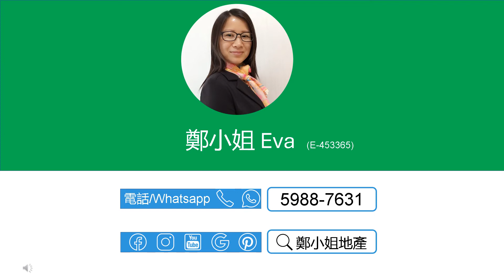[租]名城3房高層🔥勁減1468萬🔥，東南座向，景觀開陽，青綠山景，連露台，屋苑設有豪華會所，食肆超市街市齊全，東鐵、屯馬和沙中三線交匯 【鄭小姐地產】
[租]名城3房高層🔥勁減1468萬🔥，東南座向，景觀開陽，青綠山景，連露台，屋苑設有豪華會所，食肆超市街市齊全，東鐵、屯馬和沙中三線交匯

🔸樓盤：名城1期高層
🔸租金：$23400
🔸實用：737呎
🔸建築：980呎
🔸間隔：3房 2廳
🔸座向：東南
🔸景觀: 山景，景觀開陽
🔸屋苑設施：會所，泳池，兒童設施，運動設施，娛樂設施，餐飲設施，美容/保健，休閒區
🔸交通：東鐵、屯馬和沙中線交匯，大圍巴士總站上蓋，非常方便
🔸配套：豪華會所，商場食肆超市街市齊全
🔸網上商城 , 上面有大量名城及大圍荀盤，每日更新

聯繫我們，查詢和預約睇盤：
⭕地鋪：香港沙田置富第一城樂薈85-86地鋪
🥇香港地产代理监管局牌照: E-453365
📘公司牌照: C-000982

English
[Rent]FESTIVAL CITY(名城), 3Rooms, High floor🔥$14680K reduction🔥, Open & bright, Mountain view,Luxury clubhouses,MTR interchange

🔸Estate: Festival City, Tai Wai
🔸Rental：$23.4K/mth
🔸Size (Net)：737Sq.ft
🔸Size (Gross.)：980Sq.ft
🔸Layout：3 Rms, 2 Living Rms
🔸Dir.: Southeast
🔸View: Mountain view, Open & bright
🔸Online Store for more listings in Festival City and Tai Wai, updated daily

🥇EAA#: E-453365
📘Company EAA#: C-000982

🔹 Landlord Representative
🔹 Relocation Service